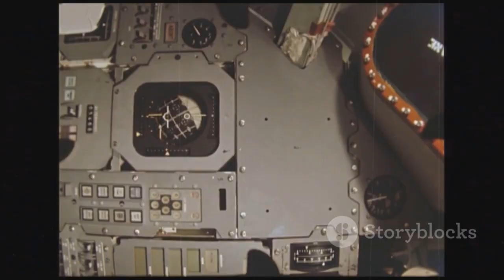"SpaceX Unveils Starshipitching Mechazilla for the High Seas!"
p’s Bold ‘Aircraft Carrier’ Landing — Ditching Mechazilla for the High Seas!"
ding